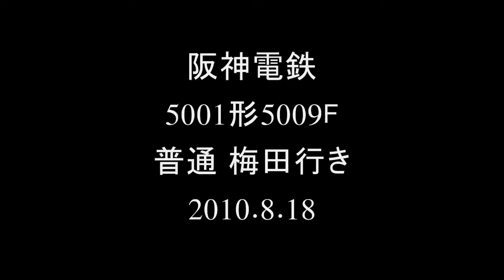阪神5001形5009F 青胴車 ジェットカー 西灘駅到着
阪神5001形5009F 普通 梅田行き
2010年8月18日撮影